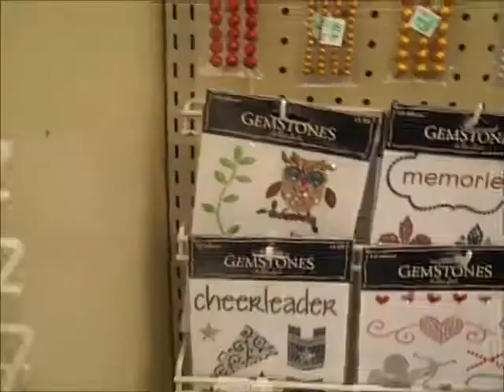BRAIN EATING DINO!